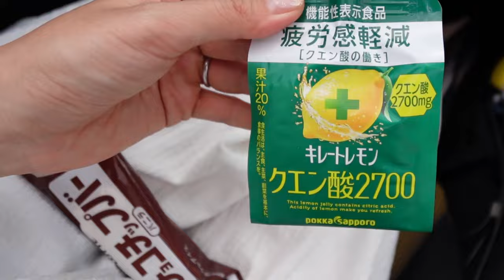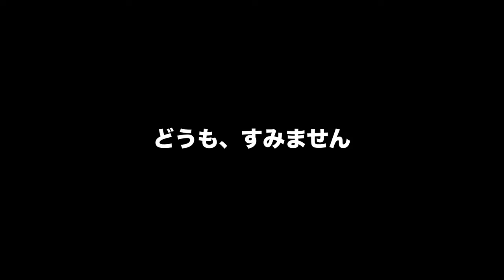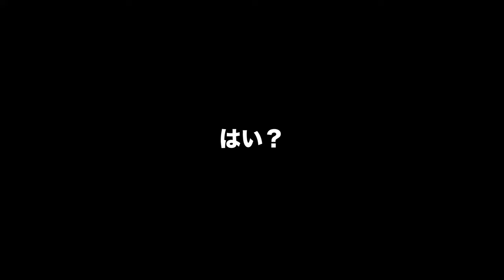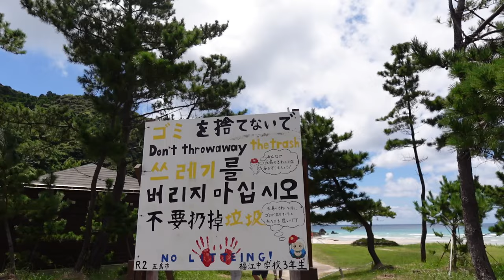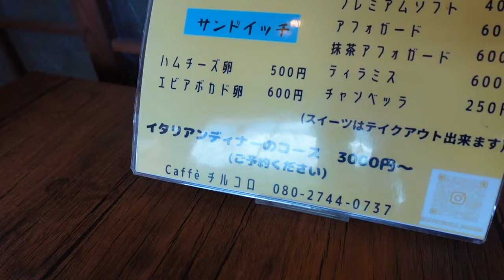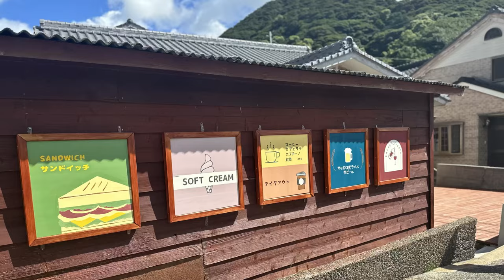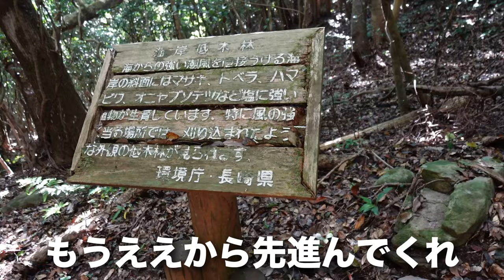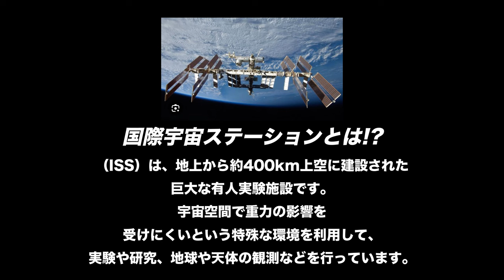【16歳の差夫婦】②五島 福江島の海はエメラルドで海鮮食べてそれから年上夫にキレられるw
五島福江島2日目です＾＾
色々とハプニングもありながらですが
充実した一日でした！！
part1も見てくれたかな？？

【関連動画】

【16歳の差夫婦】①五島列島で爆食ウニ飯/一蘭ラーメン/晩酌/車旅とフェリーで行く

0:00 オープニング
0:28 テンション何
2:56 ミミズ助け
4:02 香珠子海水浴場
9:47 椿茶屋
23:40 高浜海水浴場
34:29 荒川温泉足湯
36:25 カフェチルコロ
40:25 ドライブ
41:25 どでかい鷹
42:47 大瀬埼灯台目指せ
52:05 オレンジロード
54:51 星と私と人工衛星